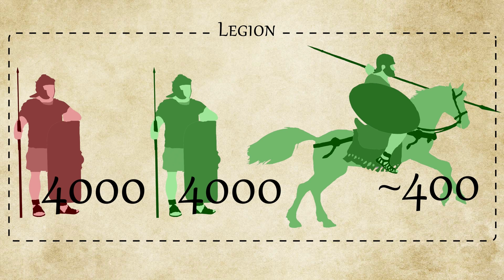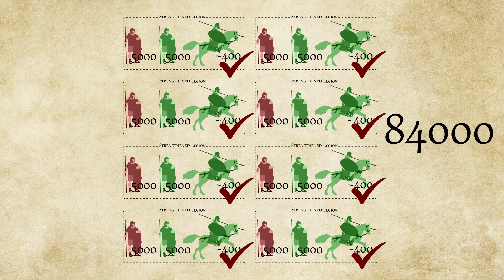Battle of Cannae (216 BC). Animated Map. Hannibal vs Ancient Rome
Battle of Cannae was one the decisive battle of the first part of the Second Punic War fought between the Roman Republic and Carthage. The military genius of the famous Carthaginian general Hannibal Barca met with an overwhelming number of roman soldiers. There were almost twice more legionaries than Carthaginian troops. Would the military cunning and talent be able the brute force and numbers?